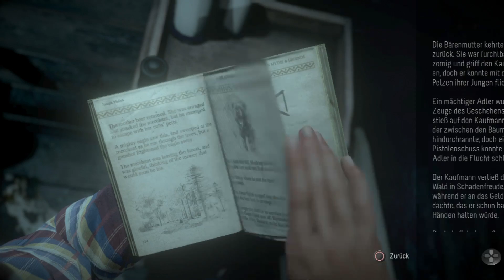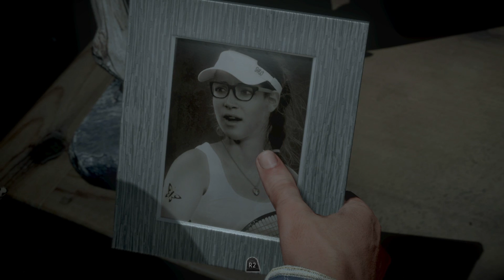Until Dawn #008 - Flucht zur Hütte [Blind, Uncut, Deutsch/German Lets Play]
Part 008:
Die letzten Schritte zur abgelegenen Waldhütte gestalten sich für Jess und Mike als wahrhaftiger Albtraum...!